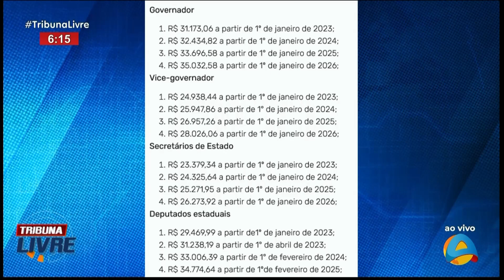Tribuna Livre - Com aumento, salário de deputados fica 13 vezes maior que o da média dos paraibanos